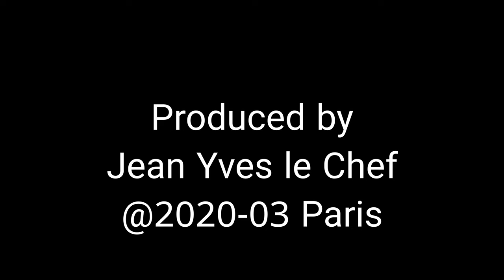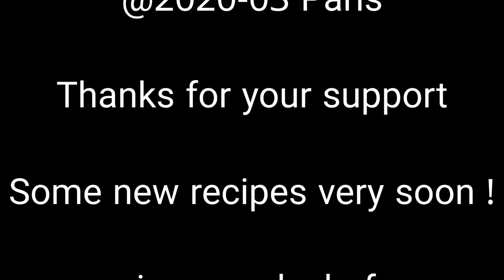"Bánh bột lọc"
Vietnamese speciality meal from Huế